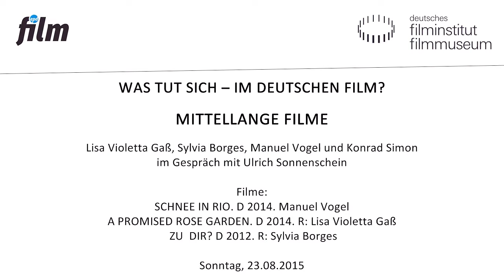Mittellange Filme // Filmgespräch mit Manuel Vogel, Lisa Violetta Gaß und Sylvia Borges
Ulrich Sonnenschein (epd Film) spricht mit Manuel Vogel, Lisa Violetta Gaß und Sylvia Borges

SCHNEE IN RIO
Deutschland 2014. R: Manuel Vogel
D: Andreas Thiele, Jil Funke, Erol Sander. 25 Min. DCP
Sebastian bringt 1960 im Zug ein Gemälde durch den „Eisernen Vorhang“ nach Prag. Als er einen der Wächter tot auf der Toilette entdeckt, findet sich Sebastian in der Agentenwelt der 60er-Jahre wieder. Eine actiongeladene Hommage an James Bond, made in Germany.

A PROMISED ROSE GARDEN
Deutschland 2013. R: Lisa Violetta Gaß
D: Thi Minh Tam Do, Bac Ngan Hoang, Linh Tran Thuy. 33 Min. DCP
Die Vietnamesen Bien und Thien sind illegal nach Berlin gekommen und bei älteren Verwandten untergetaucht. Sie kümmern sich um ihre Gastgeber, Thien verkauft für seinen Onkel auf dem Schwarzmarkt Zigaretten. Heimlich versucht das junge Paar, sich eine eigene Existenzgrundlage zu erwirtschaften – doch das führt zur Konfrontation mit den Gastgeber.

ZU DIR?
Deutschland 2012. R: Sylvia Borges
D: Katrin Bühring, Björn von der Wellen. 29 Min. DCP
Freya trifft Max auf der Tanzfläche eines Clubs. Sie verstehen sich ohne Worte. Draußen vor dem Club fragt er sie: „Zu mir oder zu dir?”. Freya ist enttäuscht von dieser zu oft gehörten Frage. Sie hat eine bessere Idee. ZU DIR? besticht durch sein feines Gespür für Atmosphäre, Stimmungen und charmanten Humor.

23. August 2015 im Kino des Deutschen Filmmuseums